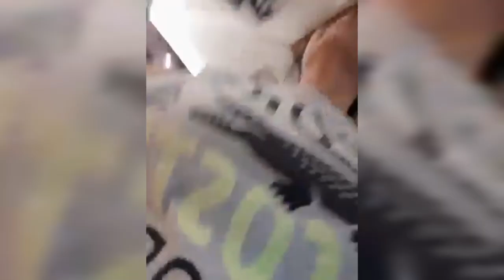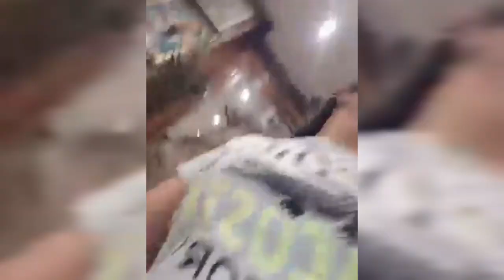My Greatest Dining Experience at Sarajevo, BOSNIA and Herzegovina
One.of the best Restaurant in Sarajevo  Bosnia and Herzegovina.

The song was not intented to use for any other purposes

Thanks to our Bosnian Tour Guide for this wonderful Experience.